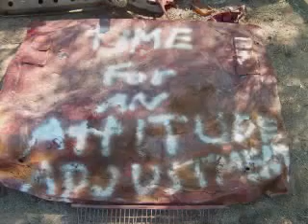jumping a hornet racecar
i have retired this hornet so me and my family were jumping it having a blast